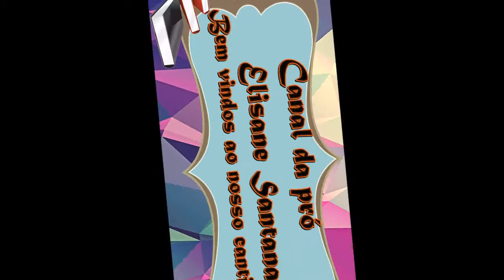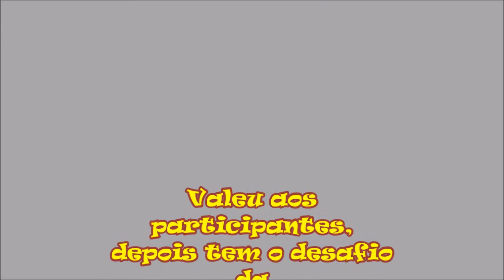#1 - DESAFIO DA GARRAFA C.E.E.I.(WATER BOTTLE CHALLENGE )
Este é um vídeo que fiz na escola com alguns dos meus alunos que fizeram o DESAFIO DA GARRAFA e alguns se deram bem, outro nem tanto.